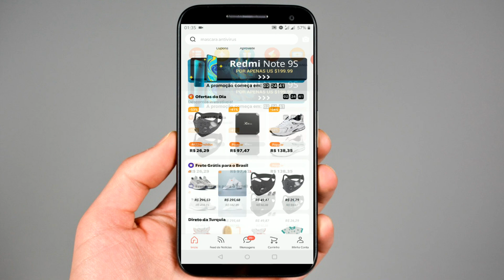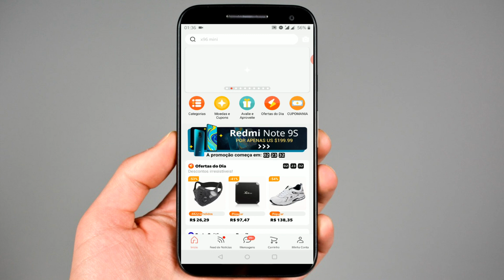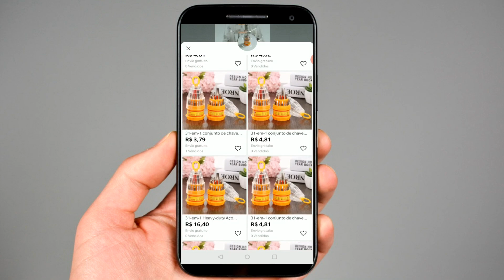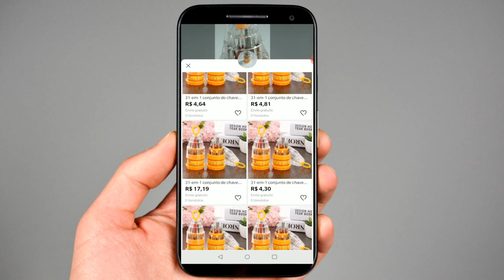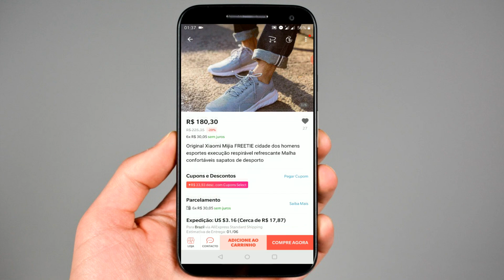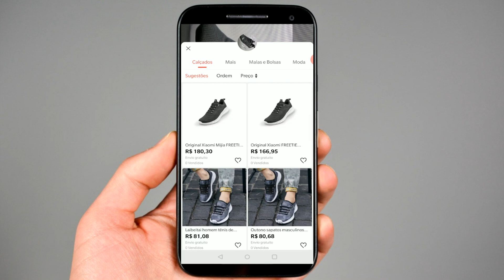Recurso do ALIEXPRESS que você certamente não sabia.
Fala galera do Canal AGREGANDO!, No vídeo de hoje irei mostrar como fazer a uma busca mais dinâmica de produtos no APP do ALIEXPRESS.

A partir método citado no video, você poderá encontra produtos com melhores preços, fazer buscas de produtos que você não sabe o nome e etc...